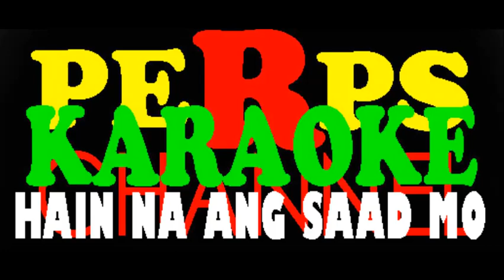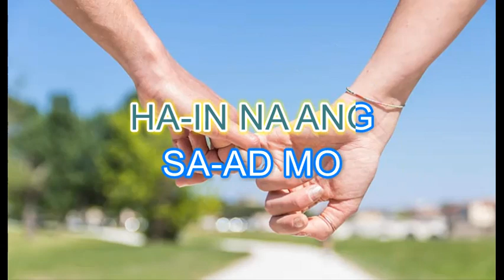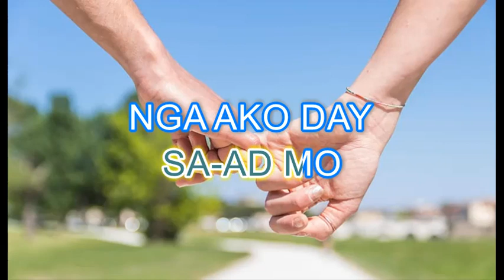HAIN NA ANG SAAD MO KARAOKE